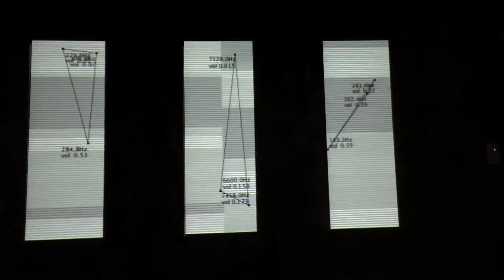tri. neutral production × ガラスのピラミッド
tri.
neutral production × ガラスのピラミッド
2016年11月23日(祝)-27日(日)  OPEN 16:00-19:30

音と映像を使った空間芸術に取り組む２人組のアートユニット「ニュートラルプロダクション」
今回はガラスのピラミッドの中に光のピラミッドがたちあがります
アーティスト・トークや　友人アーティストが参加するパフォーマンスもあります

なお今回の展覧会タイトルは　　tri.
ピラミッドにちなみ、トライアングル、トライアド

アーティスト・トーク
2016年11月23日(祝)　START 17:00-
ニュートラルプロダクション／薮陽介+畠山雅弘  　進行：水野行偉

パフォーマンス　performance
2016年11月26日(土)　START 19:00-
出演：
ニュートラルプロダクション(音)
ＤＪアライグマ（音）
平井千香子（絵）
川端 惠（ダンス）

GALLERY・ガラスのピラミッド
939-0319富山県射水市東太閤山2-81